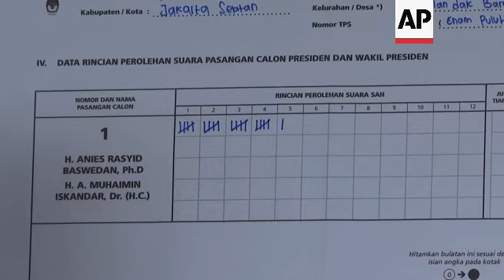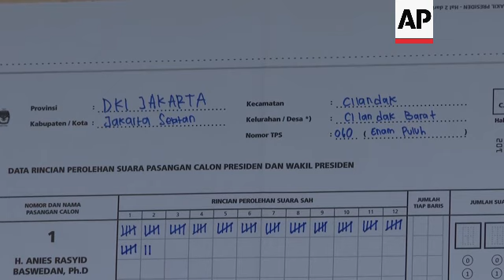Counting begins after Indonesia votes for a new president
RESTRICTION SUMMARY:

ASSOCIATED PRESS
Jakarta, Indonesia - 14 February 2024
1. Various of vote counting
STORYLINE:
Vote counting began on Wednesday after Indonesians finished voting for a new president.

Early and unofficial results were expected within the day by quick-count outlets certified by the General Election Commission.

Official final results will come in about a month.

The logistics of the vote across the tropical nation's 17,000 islands inhabited by 270 million people were daunting: Ballot boxes and ballots were transported by boats, motorcycles, horses and on foot in some of the more far-flung locations.

The front-runner in pre-election polls, Defense Minister Prabowo Subianto, was the only candidate with ties to the Suharto era.

He was a special forces commander at the time and has been accused of human rights atrocities, which he vehemently denied.